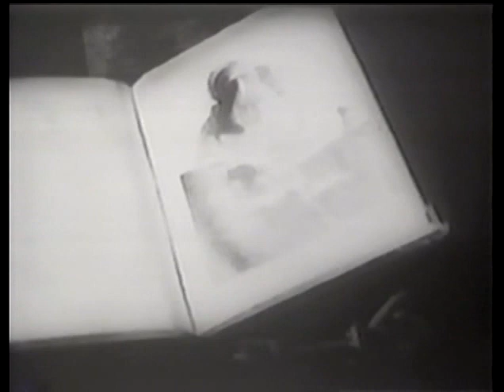Best of Bucket of Blood Art Version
This episode from 2005 has the UW Parkside Professor Dennis F.,  who discusses Doctor Destruction's rendition painting of the picture of Dorian Gray, and they show the Salavdore Dali movie "Un Chien Andalou".
The movie that played during the episode was Roger Corman's Bucket of Blood. I left that out so you can enjoy the spirited discussion that these two have about art and movies.
And follow Doctor Destruction on the Crimson Theatre Milwaukee Official or Dale T Wamboldt Facebook pages.